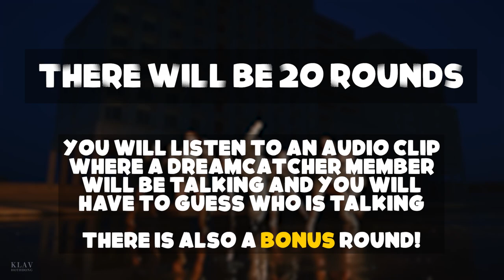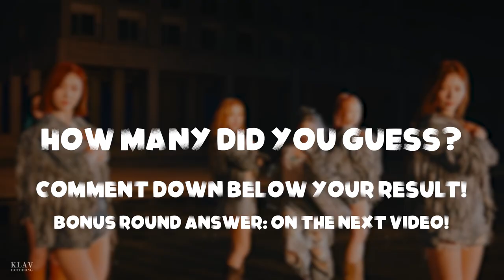Guess The Dreamcatcher Member By Their Voice